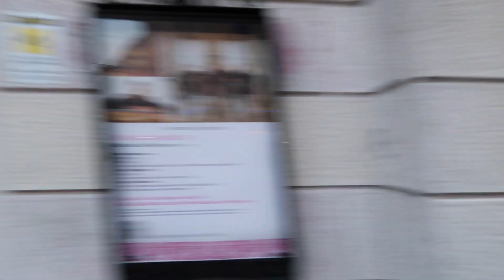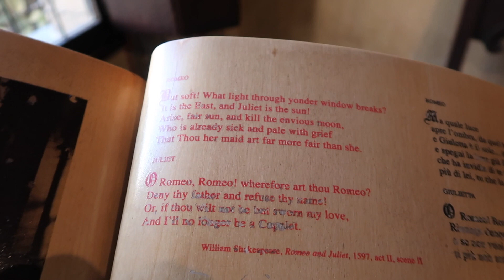ITALY VLOG / VENICE / VERONA / LAKE GARDA VLOG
HEY GUYS!

Took a trip to Italy a few weeks ago and it was fantastic, heres a little vlog I made.